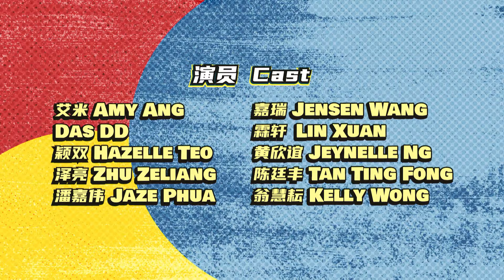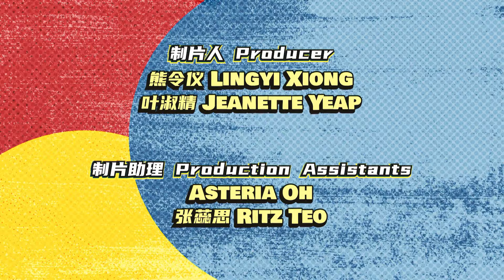YES933 DJ & Wah!banana redub Brandon Wong's script and he's become a kid?! | Redub King 红星配音王 EP2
YES933’s DJ Ting Fong and Wah!banana’s Kelly Wong rewrote Brandon Wong’s script and now he has turned into a child?! 美少女战士队首战能否重挫对手？最佳男主角入围者黃炯耀变身游乐场之王，最佳女主角入围者刘子绚变成花心女王？！

Did you enjoy this StarAwards2023 Special? Let us know if you would like to see more!